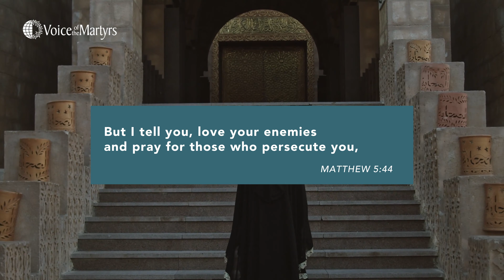30 Days of Prayer - Voice of the Martyrs NZ News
30 Days of Prayer - Voice of the Martyrs NZ News